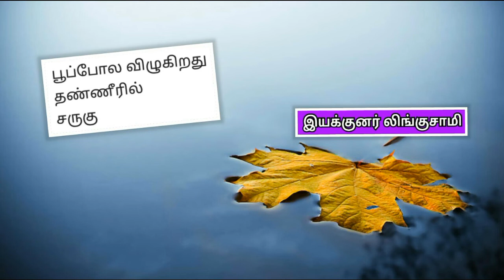ஹைக்கூ கவிதைகள் - இயக்குனர் லிங்குசாமி | Haiku kavithaikal - Director Lingusamy